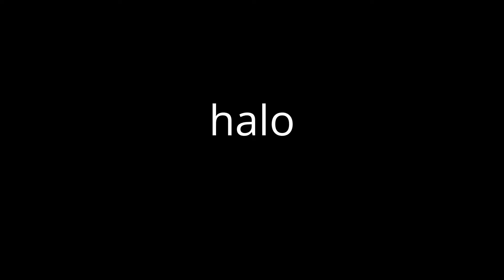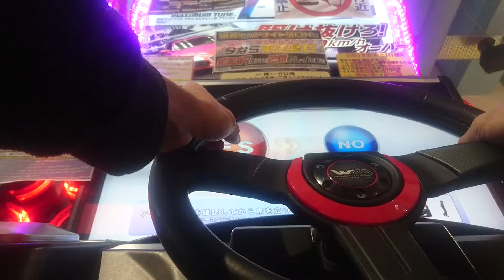Video đã chỉnh sửa của tôi